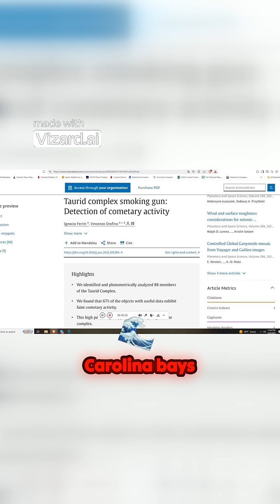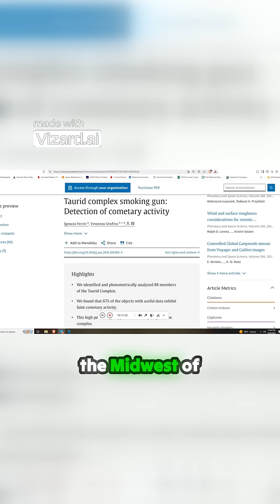The Terrifying Truth About Comets and Earth's Past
Why Do We Have Meteor Showers Every Year At The Same Time? Taurid Meteor Stream Threat